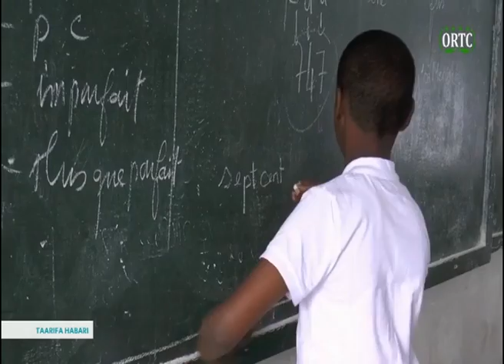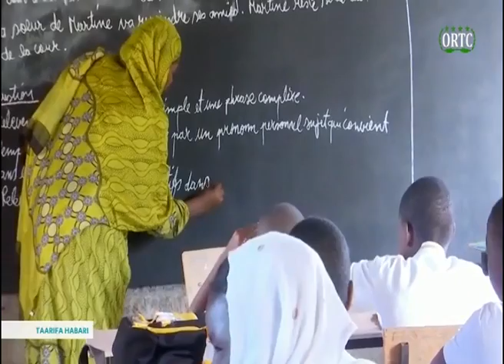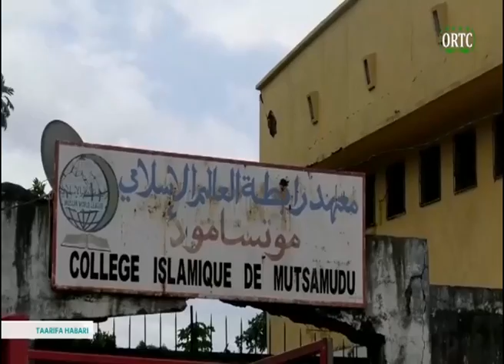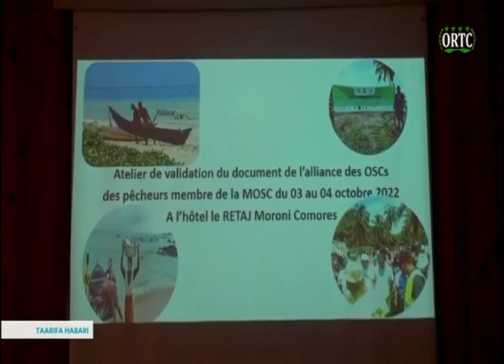TAARIFA HABARI 🇰🇲 DU 03/10/2022